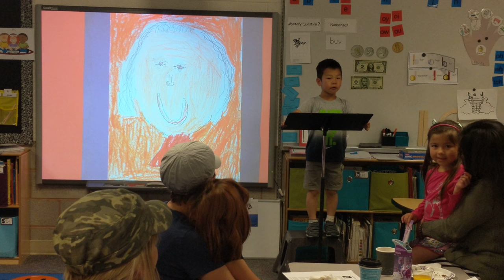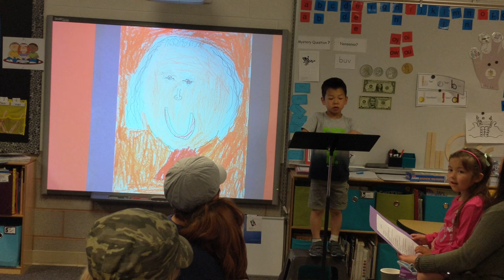Haoming muffin with mom speech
Meet my mom